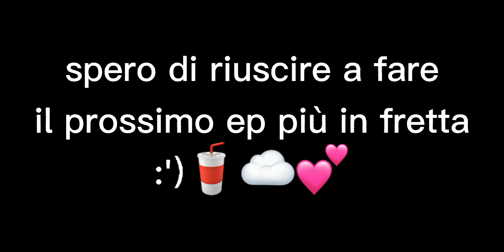•Per te...Stre..• [Strecico💜❤️] ‹Cico Yandere 🗡️› 10/12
pt. 11?..

(serie originale 𝗻𝗼𝗻 𝗰𝗼𝗽𝗶𝗮𝘁𝗲. :)